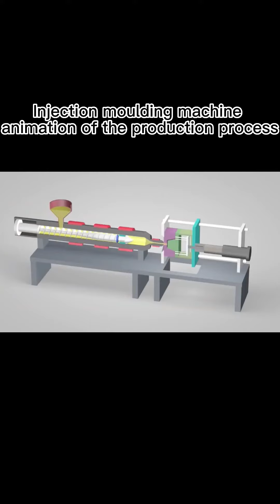Injection molding machine animation of the production process